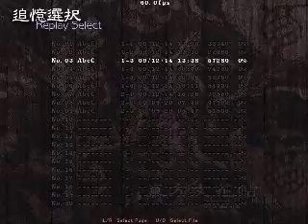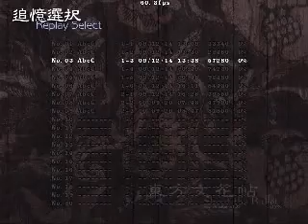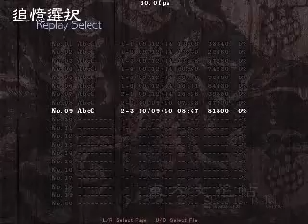Shoot The Bullet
i actually cleared these but some replays are bugged it seems